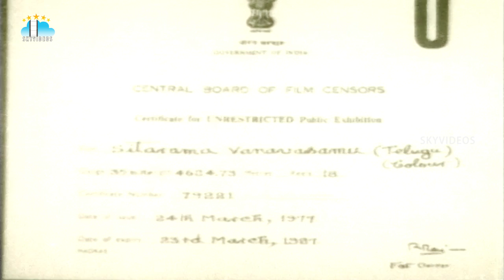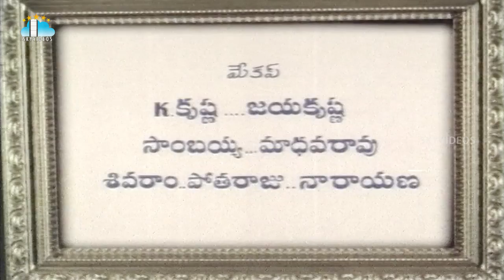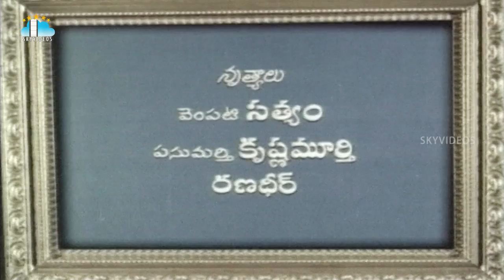Seetharama Vanavasam Telugu Full Length Movie | Ravi | Jayaprada | Satyanarayana | K V Mahadevan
Watch & Enjoy SeetharamaVanavasam Telugu Full Movie Exclusively on SkyVideosTelugu Channel, Seetharama Vanavasam is a 1977 Telugu Mythology Epic Film starring Ravi, Jayaprada, Satyanarayana directed by Kamalakara Kameswara Rao music composed by K V Mahadevan and Produced by Pinjala Subbarao.